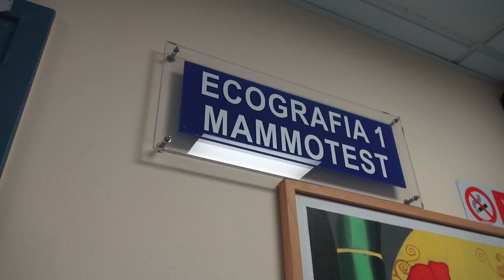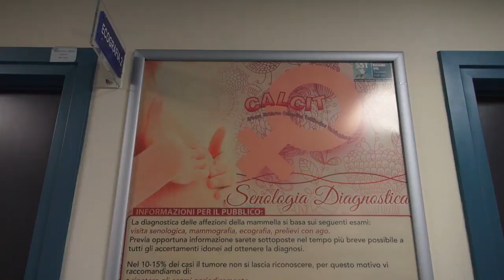Screening mammografico, Angiolucci: "prevenzione può salvare la vita"